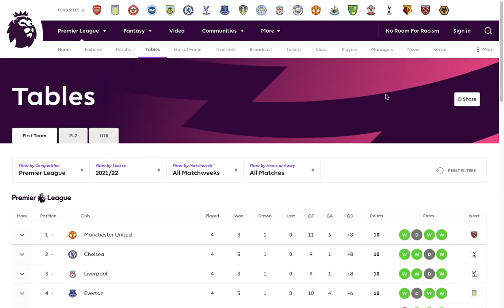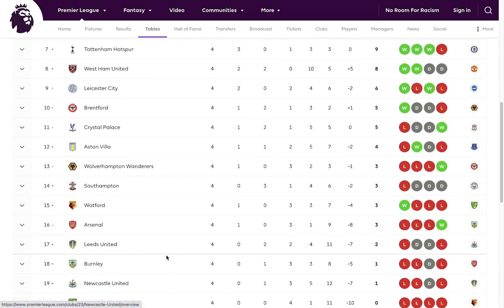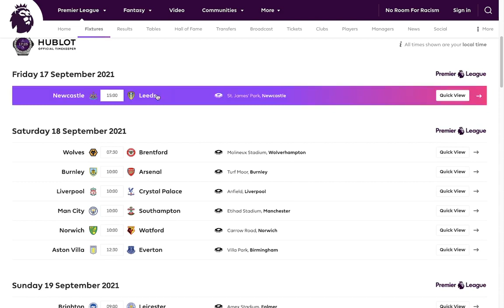Premier League 2021 2022 , Fecha 4 , Resultados, Tabla de posiciones, siguiente fecha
Estos son los resultados de la fecha 4 de la Premier League de Torneo 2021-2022 pueden revisar